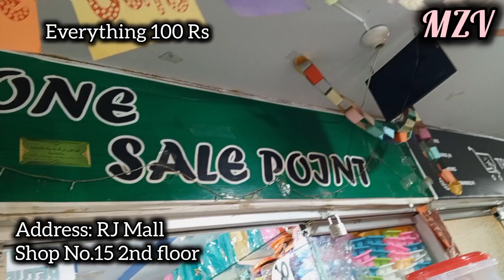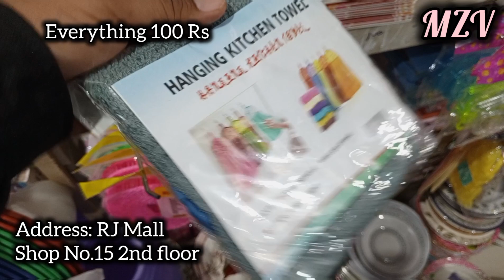RJ Mall 100 Rupees Shop | Plastic & Melamine Crockery | Household Products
Rj Mall Karachi-Household Items,Plastic,Melamine Crockery & Smart Gadgets

Imran attari gadgets shop-Household Items,Plastic,Melamine Crockery & Smart Gadgets

Discount Dollar Mall Lalukhet-Household Items,Plastic,Melamine Crockery & Smart Gadgets

100 Rupees Shop in Karachi-Household Items,Plastic,Melamine Crockery & Smart Gadgets

SHOP Details
ALL IN ONE SALE POINT: SHOP # 15, 2nd FLOOR, RJ SHOPPING MALL, JOHAR more , KARACHI. CONTACT # 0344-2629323 & 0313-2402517.

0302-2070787-اپنے کاروبار یا دوکان کی ویڈیو بنوانے کے لیے اس نمبر پر واٹس ایپ کریں

Topic covered:
rj shopping mall open ho GIA ha,
fire accident k bad rj mall open
rj shopping mall open after long time
rj shopping mall open today
Market in Karachi
electronic shop
kitchen appliances in low price
Karachi markets
Pakistani markets
Karachi videos
attari kitchen gadgets
market videos
Karachi mall
kitchen gadgets
Amazon kitchen gadgets
online shopping
shopping
cheapest electronic shop
best shop for home appliances
wholesale market
wholesale shop
electronic mart
garment steamer
Silver crest home appliances
microwave oven
digital air fryer
best meat chopper
manual chopper
vegetable chopper
wholesale shop,
wholesale market,
RJ Mall 100 Rupees Shop,
one dollar shop rj mall Karachi,
rj mall Karachi,
Plastic & Melamine Crockery,
melamine dinner set,
melamine,
melamine plates,
all in one Sale Point,
point of sale,
Household Products,
100 rupees sale,
rj shopping mall,
cheapest shop in Karachi,
discount dollar mall,
kitchen gadgets,
discount dollar mall lalukhet,
pakistan,
karachi,

merryzahidvlogsWholesale Electronics